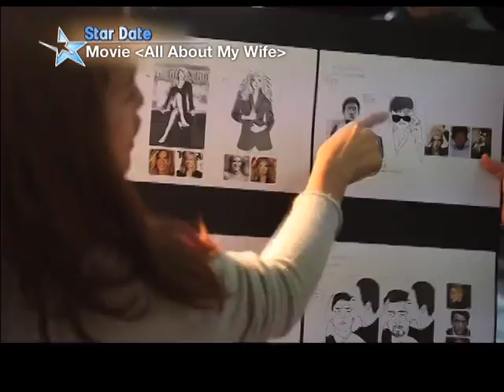[Star Date] Lim Soo-jung, Lee Sun-gyun, Ryu Seung-ryong - on new movie "All About My Wife"